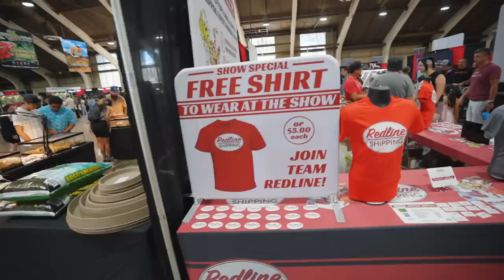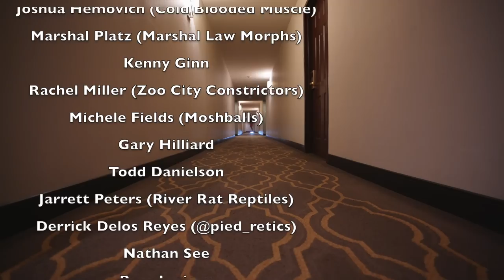What are people BUYING at the Reptile Super Show?